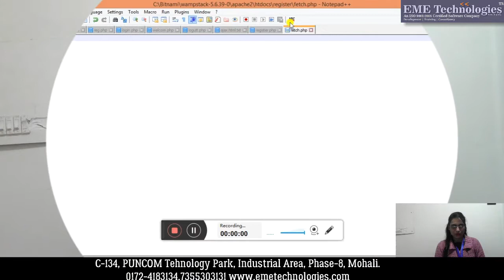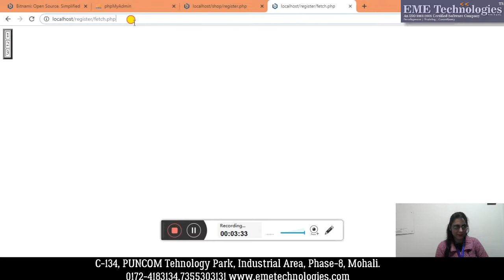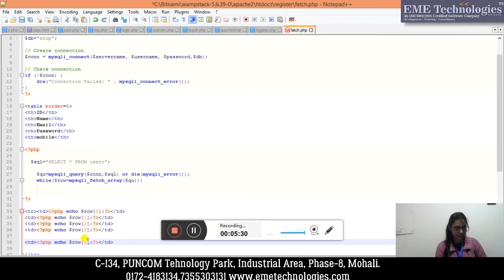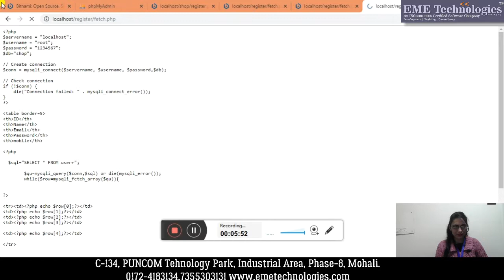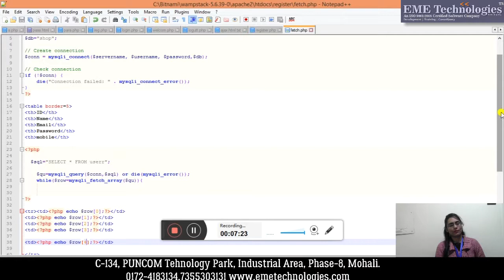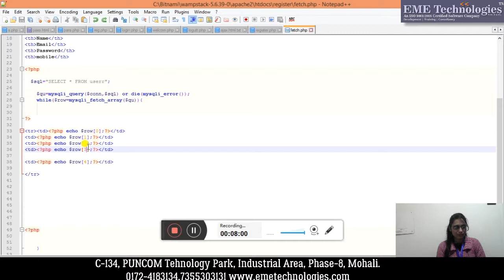MySQLi - Select Query for Fetching Data in Core PHP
MySQLi - Select Query for Fetching Data in CorePHP | php mysqli insert update delete display and search operation | How to Select/View/Display data from database with PHP MySql | PHP Tutorials in Hindi | PHP MySqli SELECT query | Fetch Data from Two or more Table Join using PHP and MySql | How To Insert Data Into MySQL Database Using Php MySQLI